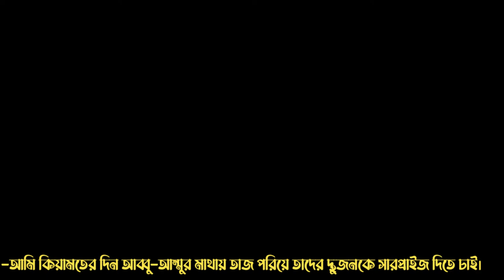সারপ্রাইজ (~ শাইখ আতীক উল্লাহ হাফি) Muhammad Zaed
শায়খ উমার বাহযাদ বলেছেন:
-আমি দপ্তরে বসে একটা ফতোয়া নিয়ে কাজ করছি। একটা ফোন এল:
-আমি একজন কলেজ-ছাত্রী। একটা মাসয়ালা জানার ছিল।
-জ্বি বলো।
-আচ্ছা আমি কি আব্বু-আম্মুকে না জানিয়ে কুরআন কারীম হিফয করতে পারবো?
-কেন পারবে না। অবশ্যই পারবে। তা তোমার বাবা-মা বুঝি ধর্মপালন পছন্দ করেন না?
-না না, শায়খ। এমন নয়। তারা দুজনেই অত্যন্ত পরহেযগার।
-তাহলে লুকোতে চাইছ কেন?
-শায়খ! আপনি তো জানেন, হাফেযের পিতামাতাকে কিয়ামতের দিন তাজ পরানো হবে।
-জ্বি।
-আমি কিয়ামতের দিন আব্বু-আম্মুর মাথায় তাজ পরিয়ে তাদের দু’জনকে সারপ্রাইজ দিতে চাই।
~ শাইখ আতীক উল্লাহ হাফি.